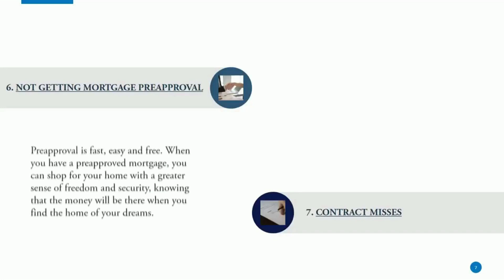Avoid Paying Too Much When Buying a Home!Call Ray at !